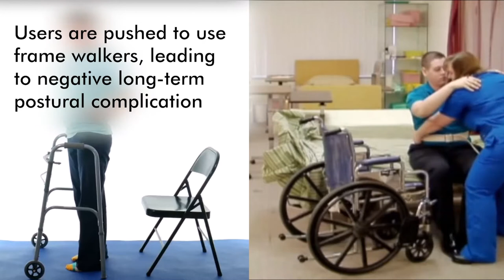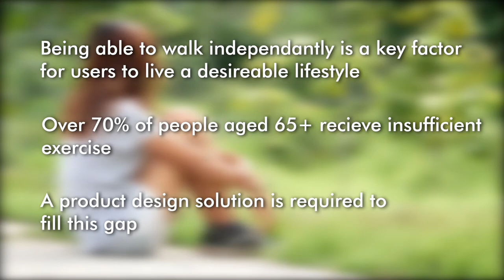'Colt' Motorised Ambulation Device by James McLeay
"For Australia’s aging population, walking and exercise are paramount to leading an independent and healthy life. However necessary, as we age this becomes much more difficult. ~70% of adults over the age of 65 receive insufficient exercise, and incurable gait complications continue to proliferate.

Mobility devices exist to supplement this issue, however none come without compromise. Crutches are tiring to use over long periods of time, frame walkers create long term postural issues, and wheelchairs exacerbate gait complications through inactivity.

The goal of the ‘Colt’ project was to create a solution that took the outstanding ergonomic framework of elbow crutches, and combine them with the extended usage of a wheelchair or frame walker. This project led to a motorised solution that enables assisted standing and walking, and uses predictive technology to both provide a reliable weight-bearing device, as well as move without requiring physical exertion from the user."